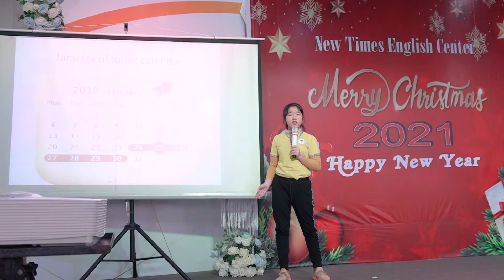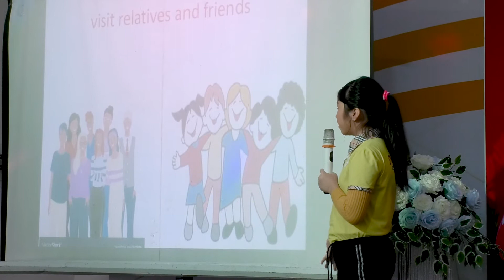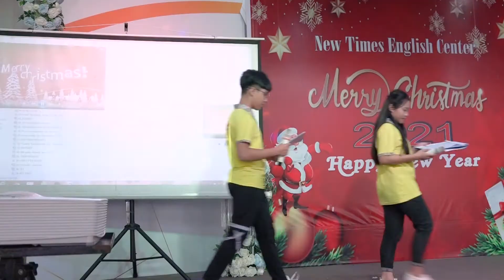phan 7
Áo Cưới Thanhpro
  TT Phố Châu - Hương Sơn - Hà Tĩnh